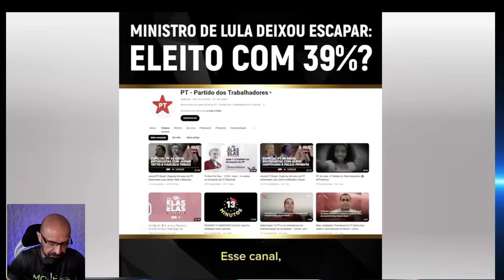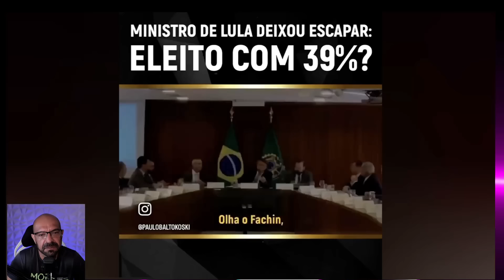Eleito com 39% dos votos? Ministro Pimenta entregou tudo.